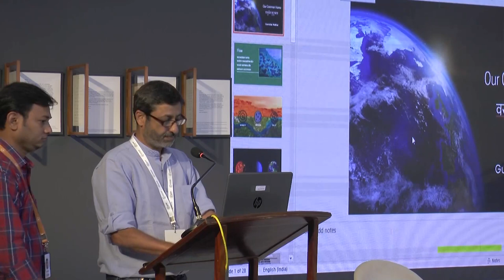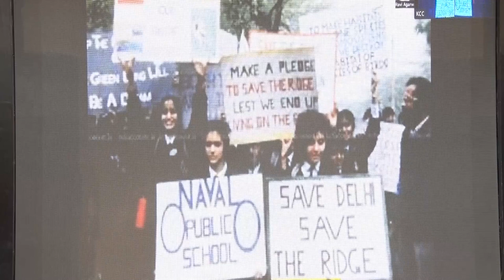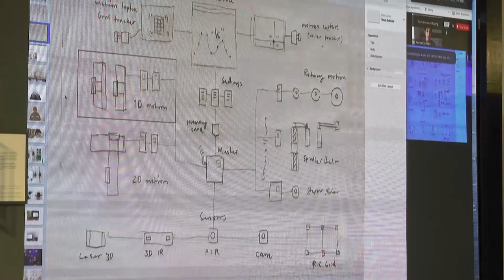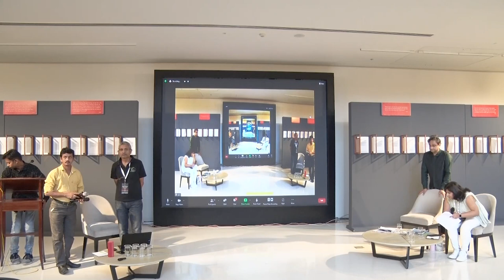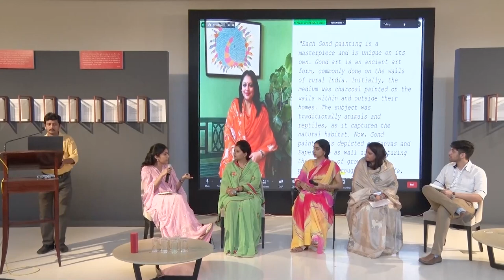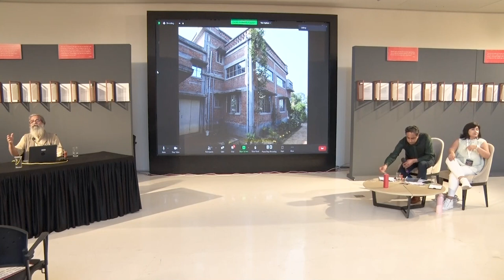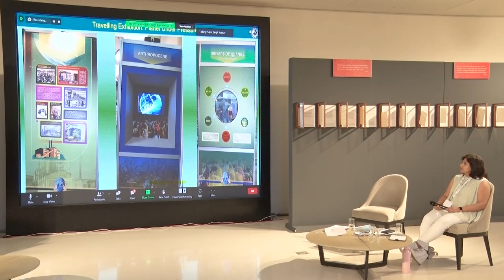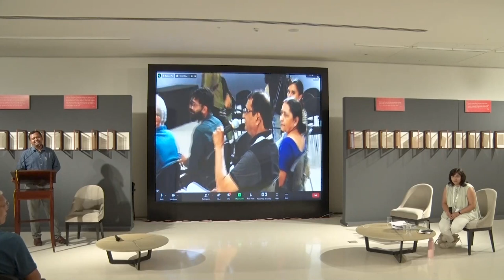Vasudhaiva Kutumbakam IV: Day 1 (7th May, 2022) | full video | Kolkata Centre for Creativity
“Solidarity in a Time of Crises”

Vasudhaiva Kutumbakam (VK) is an annual conference at KCC that explores our changing relationship to the environment.

The Fourth Edition of Vasudhaiva Kutumbakam (VK IV) explores the aspirations in SDG 2030 (Goal 17) Global Partnerships and its role and importance in the arts. How can arts organisations and a diverse range of practitioners achieve more towards shared goals and aspirations?

SDG 17 proposes that when we work together towards the same goals, we have the power to achieve more. Sharing Goals means sharing a vision. In exploring these concepts, KCC is also attempting to create a longer term impact from the annual gathering. In doing so, KCC is keen to build new networks of solidarity. We understand ‘solidarity’ is an awareness (and promise) of shared interests, objectives, standards, and sympathies which hopefully creates a sense of unity between socio-economic groups and classes. Yet it also infers to the ties in a society that bind people together as one - without attempting to homogenize. Solidarity can therefore only be achieved through fostering unity, cooperation and community, notions all contained within the idea and philosophical interpretations of Vasudhaiva Kutumbakam.